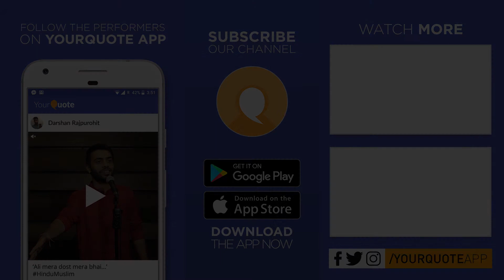'One Side Wala Pyaar' By Abhishek patel | Hindi Poetry | YQ - Jalsa 1 (Mumbai)